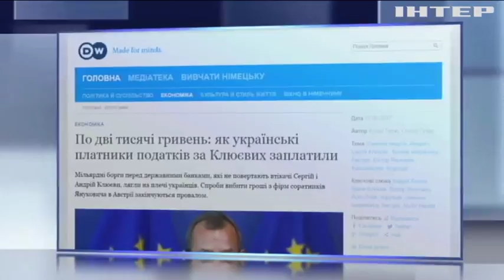Братья Клюевы должны украинским банкам 28 миллиардов гривен